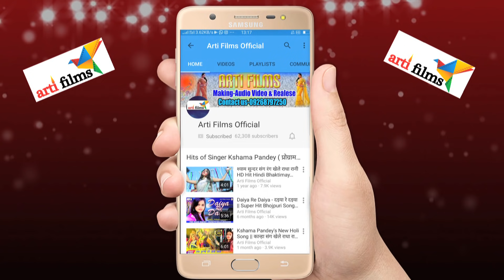हर डीजे पर तहलका मचा दिया है | VIDEO_SONG_2021 | VIDEO_JUCKBOX_DJSONG​ | एकदम से तवाही वीडियो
Album -
Song-
Singer -
Writer-